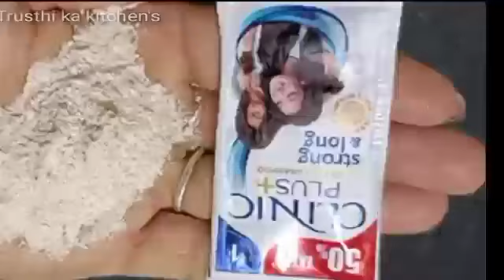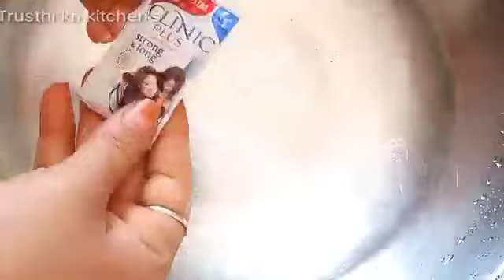1 ही बार मे चेहरे को इतना गोरा कर देगा ये घरेलू नुस्खा/Get fair/Clear & Glowing Skin/Wrinkle remover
1 ही बार मे चेहरे को इतना गोरा कर देगा ये घरेलू नुस्खा/Get fair/Clear & Glowing Skin/Wrinkle remover#glassskin

शादी से 15 दिन पहले इसे रोजाना लगाए , कितना भी काला चेहरा हो दूध जैसा सफेद हो जायेगा, शादी से 15 दिन पहले इसे रोजाना लगाए , रंग इतना गोरा हो जाएगा की कटरीना भी आपके सामने काली लगेगी, कितना भी काला चेहरा हो शादी पार्टी में जाने से पहले मलाई में ये मिलाकर लगालो, आप ही सबसे ज्यादा चमकोगे

कॉफी में बस ये मिलाकर लगालो,home remedies,skin lightening